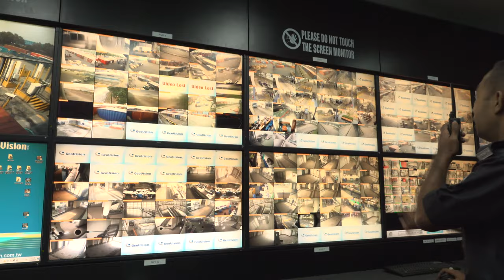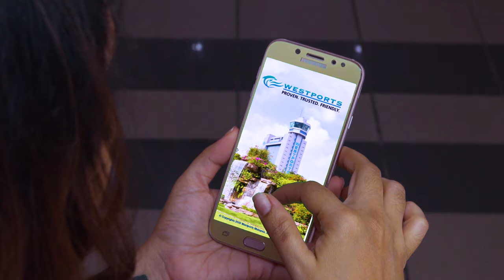Westports Malaysia - Corporate Video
Westports Malaysia is a leading port in the world supported by superior productivity and water depth of 18.5 meter. This makes us the preferred hub port for major shipping lines in this region.Our container volume has grown exponentially over the years and we are the leading terminal operator in Port Klang.

Westports Malaysia Sdn Bhd has handled a container throughput growth of 14% to a record-breaking volume of 10.8 million Twenty-Foot Equivalent Units in 2019. This is a phenomenal performance considering the fact that we only started operations in September 1994. The productivity in terms of container moves per hour (“mph”) in Westports is among the highest in the world, averaging 30 – 35 mph per crane compared to the industry standard of 27 mph, therefore translating into faster turnaround for vessels that makes our port their home.